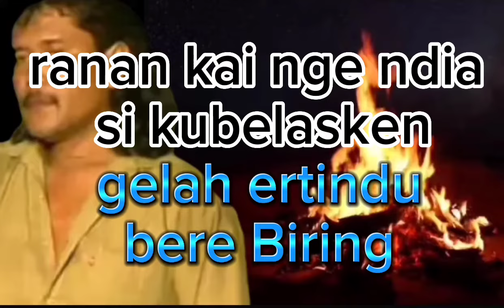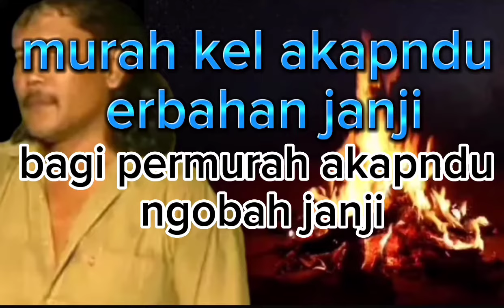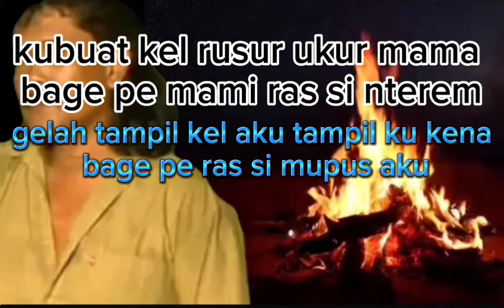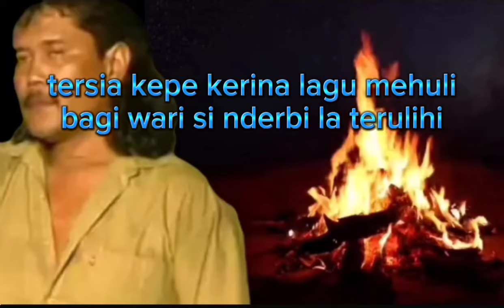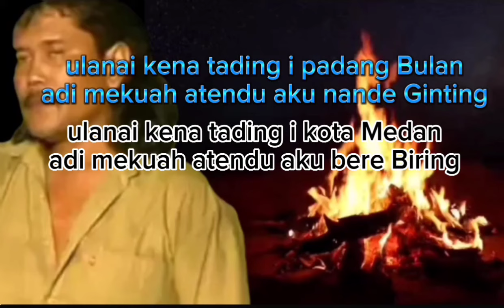ULANAI TADING I PADANG BULAN - ALAN DHANI SITEPU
nostalgia tembang lawas